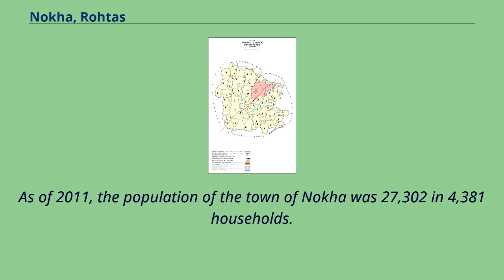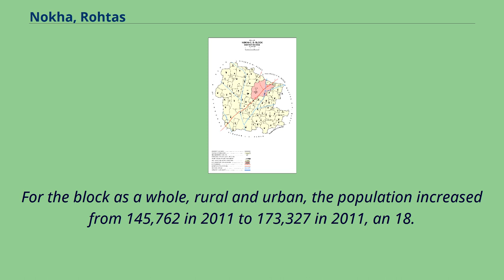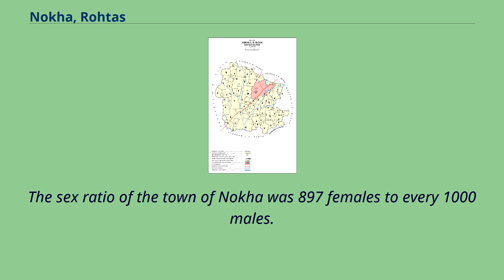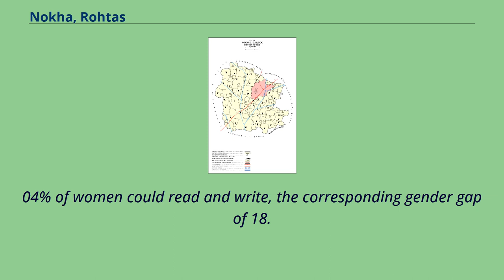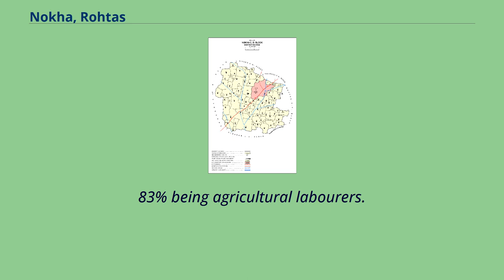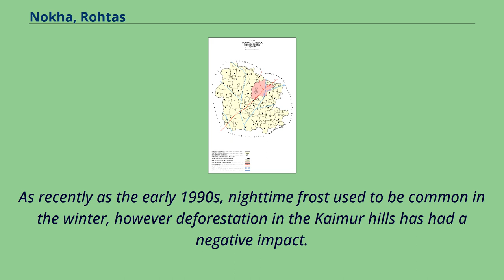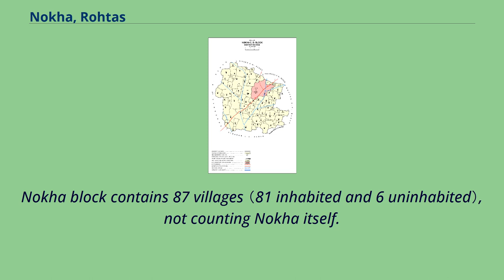Nokha, Rohtas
Nokha is a nagar panchayat town and corresponding community development block in Rohtas district in the Indian state of Bihar.
As of 2011, the population of the town of Nokha was 27,302 in 4,381 households.
The rural population of Nokha block was 146,025, thus bringing the total block population 173,327.
The economic situation of this region is mainly dependent on parboiled rice processed by number of rice mills in this area.
The entire block of Nokha is situated on the Sasaram Plain.
Nokha block contains 15,267 hectares, of which 90.
22% is cultivable; of the cultivable area, 83.
85% is irrigated.
The total area of the town of Nokha is 13.
45 square kilometers.
As of 2011, the town of Nokha had a population of 27,302.
The total population of Nokha block, including urban and rural population, was 173,327.
The 1991 Indian census recorded a population of 16,350 for Nokha town.
In 2001, the population was 22,354, representing a 36.
7% increase in the last decade.
In 2011, the population of 27,302 marked a ten-year growth rate of 22.
1%.
The rural population of Nokha block was 123,408 in 2001.
This increased to 146,025 as of the 2011 Census, representing an 18.
3% increase.
For the block as a whole, rural and urban, the population increased from 145,762 in 2011 to 173,327 in 2011, an 18.
9% increase.
The sex ratio of the town of Nokha was 897 females to every 1000 males.
In rural parts of Nokha block, the sex ratio was higher, with 917 females to every 1000 males; the overall sex ratio of Nokha block was 914.
All three ratios were about average for their respective category in Rohtas district.
In the 0-6 age bracket, the sex ratios were more equal: Nokha town's was 899, while the ratio among rural villages was 945, bringing the overall block ratio to 938.
The rural 0-6 sex ratio was somewhat higher than the district average of 933, but the urban ...